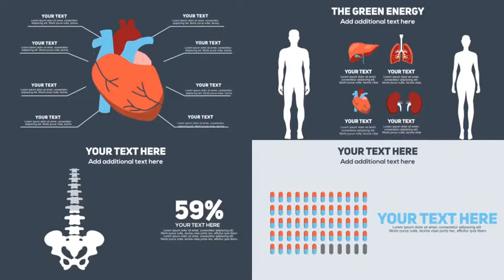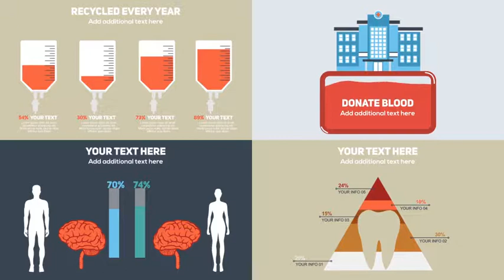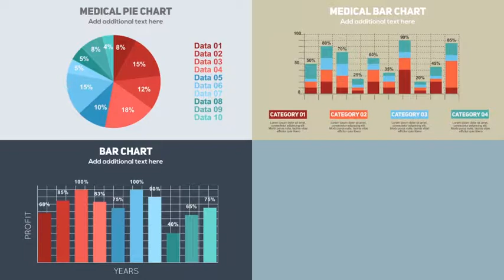Medical Infographics and Icons Pack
This animated Medical Infographics and Icons Pack made for medical, health, healthcare, doctor, infographics, patient, medical care, surgeon, dentist, ophthalmologist type of project.

+We do not sell or distribute them for free at any After Effects projects that are hosted on your YouTube channel

+There is no direct download links in this Channel.All the links refer to official websites.

+This Channel only indexes the products and links.

+ If you do not want your products to be listed in our Channel , or want to delete them, please let us know. We will take them down right away.